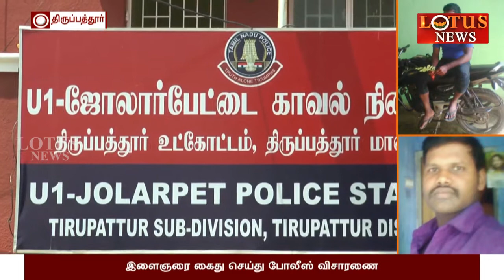வீடுபுகுந்து மூதாட்டியை கற்பழித்த நபர் !! | Anchor Chitra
* லோட்டஸ் நியூஸ், தமிழகத்தின் கோயம்புத்தூர் தலைமையிடமாக கொண்டு 2012 அக்டோபர் 11 ஆம் தேதி முதல் தனது ஒளிபரப்பை தொடங்கிய ஒரு தமிழ் செய்தி
செயற்கைக்கோள் சேனலாகும். இதன் அனைத்து நிகழ்ச்சிகளையும் வெற்றிகரமாக ஒளிபரப்பிக் கொண்டு, உள்ளூர் மற்றும் சர்வதேச தமிழ் மக்களை அதன்

வழக்கமானபார்வையாளர்களாக பெற்றுக்கொண்டுள்ளது.

* லோட்டஸ் நியூஸ் அதன் இணையதளம் மூலம் நேரடி ஒளிபரப்பை தந்து, தமிழ்நாட்டின் இளைஞர் மத்தியில் அதன் அணுகலை அதிகரித்துள்ளது.

* லோட்டஸ் நியூஸ் சேனல் அதன் முழக்கமாக "உண்மை மலரட்டும்" பெற்றுள்ளது... இந்த சேனல் டாக்டர் ஜி.கே.எஸ்.செல்வகுமார் தலைவர், தலைமையிலான
குழுவினால் இயங்குகிறது.

* தமிழ் மொழியில் எக்ஸ்பிரஸ்நியூஸ் அறிமுகப்படுத்திய முதல் சேனல் லோட்டஸ் நியூஸ் ஆகும். எக்ஸ்பிரஸ் நியூஸ் 30 நிமிடங்களில் பதிவுசெய்த நேரத்தில் 100

செய்திகளை வெளியிடுகிறது.

* உலகின் முதல் "திருநங்கை" செய்தி அறிவிப்பாளரை லோட்டஸ் நியூஸ் சேனல் அறிமுகப்படுத்திய பெருமைக்குரியது.

* "அகக்கண் " என்ற செய்தித் திட்டத்தையும் லோட்டஸ் நியூஸ் சேனல் அறிமுகப்படுத்தியது, அதில் சிறப்பு வாய்ந்த பார்வையற்ற மாற்றுத்திறனாளி பள்ளி மாணவர்

வாரம் ஒரு செய்தியை இந்நிகழ்ச்சியில் வெளியிடுகிறார்..

உள்ளூர் முதல். உலக நாடுகள் வரை...
அத்தனை செய்திகளும் நடுநிலையுடன்.
தமிழ் கலாச்சார மணம் கலந்து.
மக்களின் மனமாய்.
அனைத்து நிகழ்வுகளையும் உங்கள் கண் முன் கொண்டுவரும்.
லோட்டஸ் நியூஸ் தொலைக்காட்சி.
உண்மை மலரட்டும்...

* Hello App :
* SHAREit WebMedia :

Lotus News is a Tamil News Satellite Channel which began its relay on 11 October 2012 headquartered at Coimbatore in Tamil Nadu and has been successfully broadcasting all its events

acquiring a huge local and international Tamil population as its regular viewers.

 The Lotus News is the Tamil news television channel that started its free live streaming through internet which has increased its access among youths across the state of Tamil Nadu.

This channel has its slogan உண்மை மலரட்டும். The channel is run by a team headed by Dr.G.K.S.Selvakumar as Chairman.                                            The channel was the first to introduce

EXPRESS NEWS in tamil language. This program telecasts 100 news in a record breaking time span of 30 minutes.

 The channel introduced the world's first transgender news anchor. The channel also introduced a news program called "AGAKKAN" in which a specially able blind school student presents a news

bulletin.

Dhoni, Suresh Raina, DMK, ADMK, BJP, OPS, EPS,Stalin,TTV,Sasikala,Rajini,Vijay,Kamal,Vijayakanth